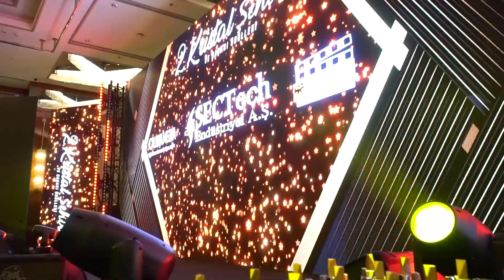SOLAREX İSTANBUL - Yılın Öncü Güneş Enerjisi Organizasyonu Markası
SecTech sponsorluğunda @RatelMedya ve @lunamedyaofficial ortaklığında düzenlediğimiz yılın en prestijli gecesi ile ilgili bilgi almak için web adresimizi ziyaret edebilirsiniz.